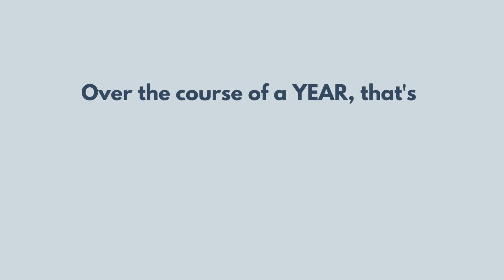Should You Buy a Home Now or Wait Until Next Year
Waiting until next year to buy a home could make a significant financial impact. In the case of homeownership, it's better to act sooner than later! Let's get together to make sure you don't miss out on any savings if you're in the market to purchase a home!